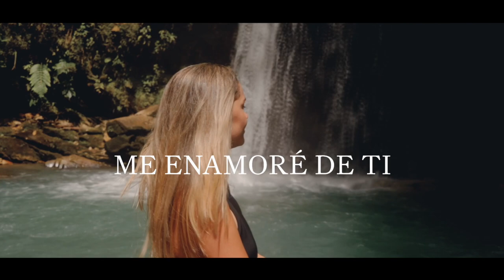Me enamoré de ti - Carlos Garrido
Créditos:
Arpa: William Macualo
Cuatro: Ramón Mota
Maracas: Lupe Barragán
Bajo: Milbier Ortiz
Estudio: Sonimen
Autor: Carlos Garrido
Dirigido por: Sofía Quintero
Locaciones:
Cascada El Zambo
Tauramena - Casanare
Finca Las Brisas – Gildardo Niño
Jagüeyes del Güirripa
San Luis de Palenque
La VOZ del Joropo
El idioma de lo Llaneros
2023